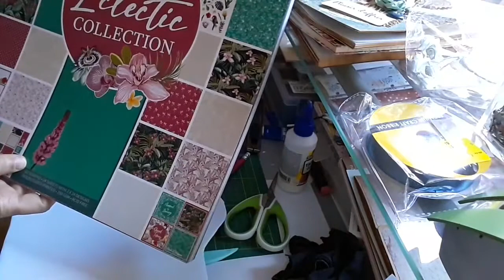tuto 2, mini armoire scrap, la déco de l'extérieur de l'armoire !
▬▬▬▬▬▬▬▬▬▬▬ஜ❤❤❤ஜ▬▬▬▬▬▬▬▬▬▬▬▬
▓▓▓▒▒▒░░░ ▃ Déroule la barre d'infos ▃ ░░░▒▒▒▓▓▓
▬▬▬▬▬▬▬▬▬▬▬ஜ❤❤❤ஜ▬▬▬▬▬▬▬▬▬▬▬▬
Tuto d'une mini armoire scrap, pour le prochain lot du concours sur ma chaine, avec des scrapbidules qui complèteront l'armoire. Tuto assez difficile à faire pour des débutantes. Pourra resservir pour une petite fille ,pour jouer à la poupée :) ou à garder pour soi ! la déco de l'armoire.